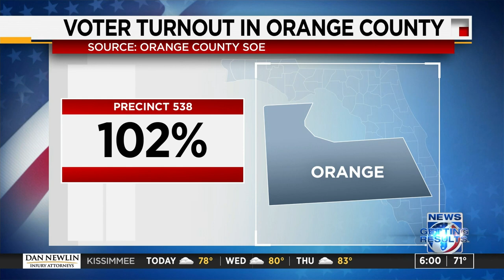Here’s why an Orange County precinct reported 102% voter turnout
An Orange County precinct is reporting a voter turnout higher than 100 percent.